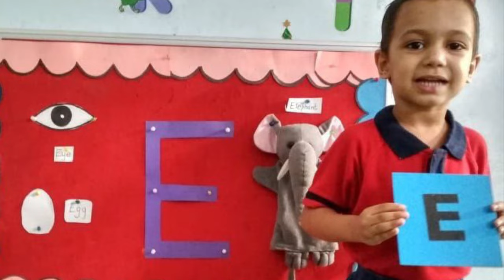Letter E 🐘 । Introduction and Formation । Preschool । Preschool Activity । Preschoolers । Sand Play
Introduction and Formation of Letter E । Preschool । Preschool Activity । Preschoolers । Sand Play